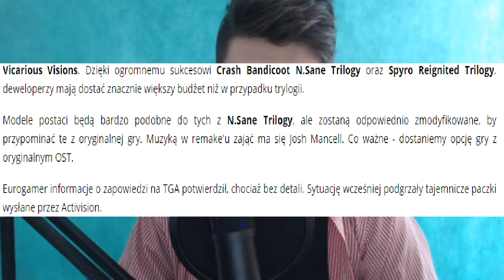Crash Team Racing REMAKE NADCHODZI!!!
Japiernicze, ja muszę po prostu mieć te grę jak tylko ona wyjdzie xD całe dzieciństwo spędzone przy tak wspaniałym tytule jakim jest CTR i tera jeszcze wieść na temat Remaku, coś pięknego